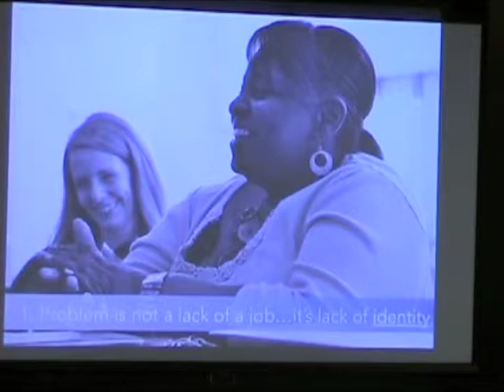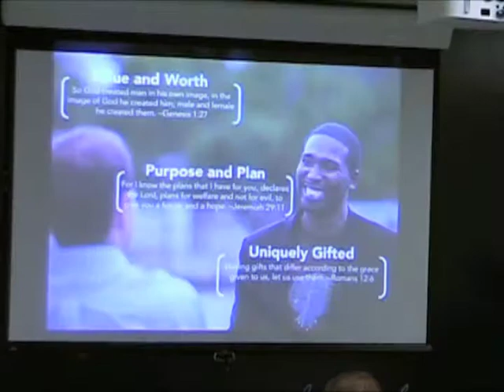Daniel Alexander discusses one of the five core pieces of Jobs For Life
Daniel Alexander, regional director for Jobs For Life, discusses one of the group's five main issues for those seeking jobs. Alexander offered these comments during a May 5, 2014, speech to the John Locke Foundation's Shaftesbury Society. Video courtesy of CarolinaJournal.tv. Watch full-length videos of JLF presentations